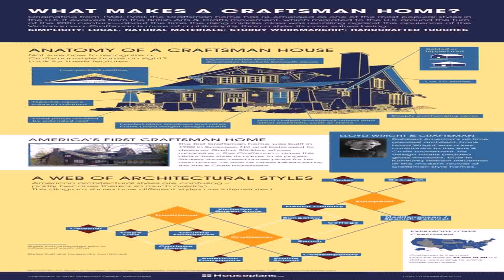Style House Professional Styling Iron Website (see description) (see description)